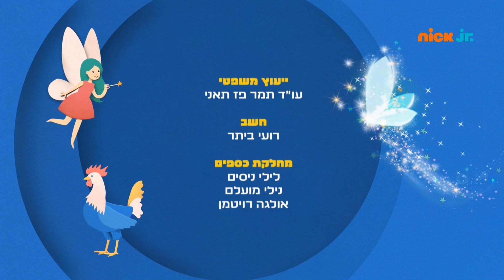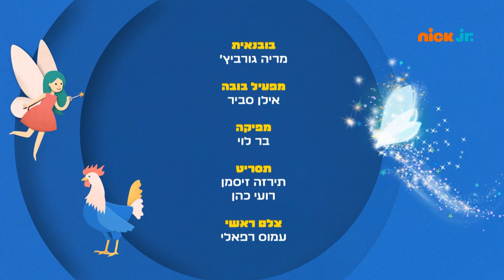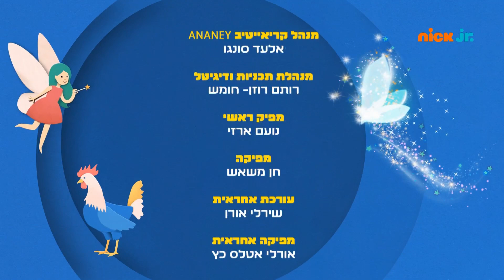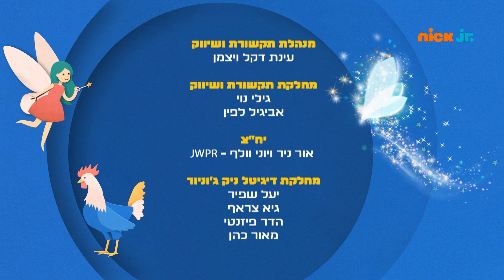הנה ניני: כל הפרקים ברצף | ניק ג'וניור